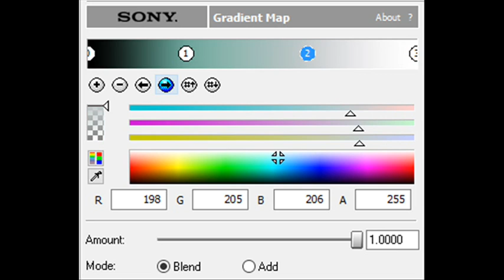How to Make Steppes TT Chorded